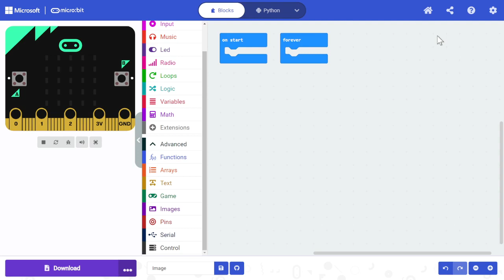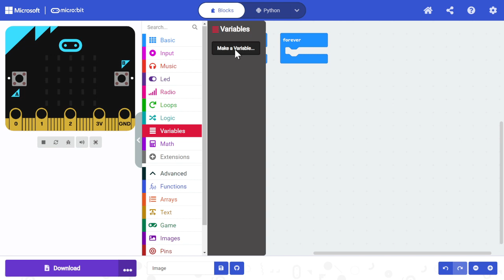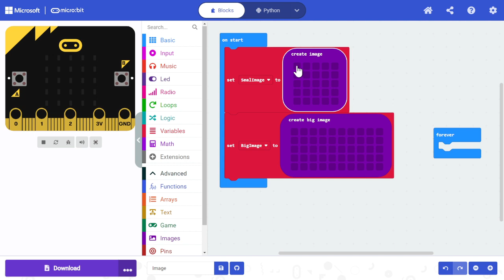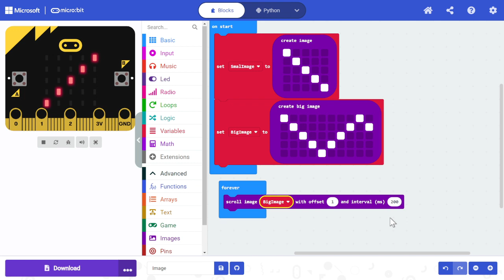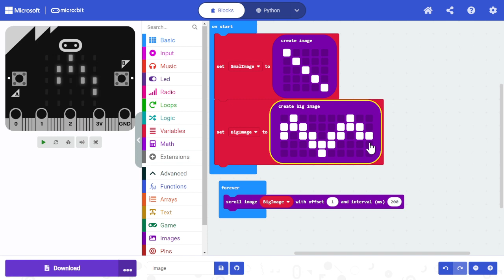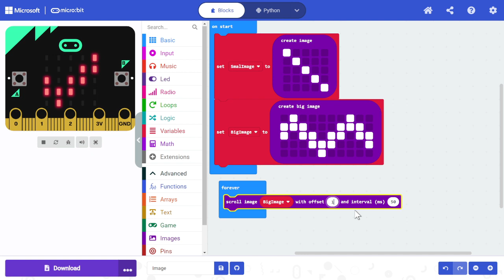MicroBit DƏRS - 14 IMAGE menyusu